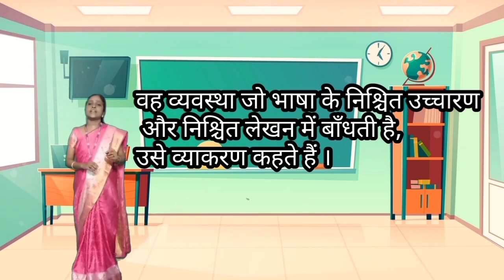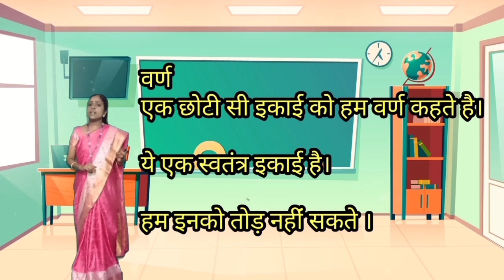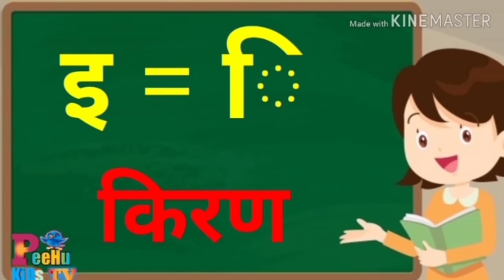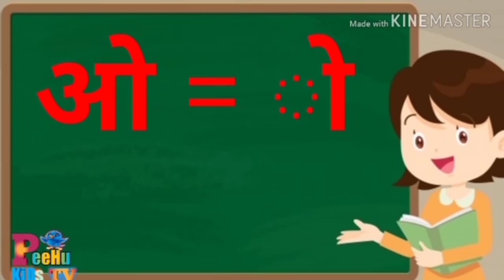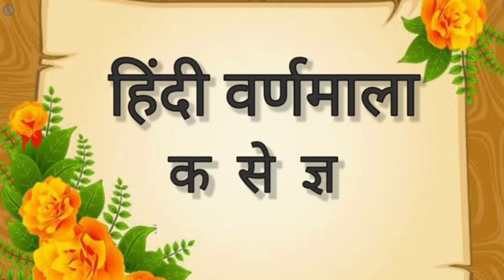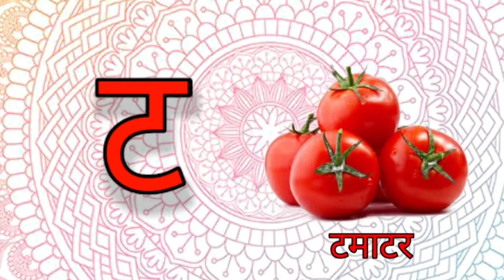Class- III Hindi (15.07.21)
🗂️Class : *III*
📔Subject: *HINDI*

🔖 _*TOPIC*_
Lesson - 1 Grammar.

🪰 *व्याकरण - वर्ण, अक्षर & शब्द*
📌 Explanation